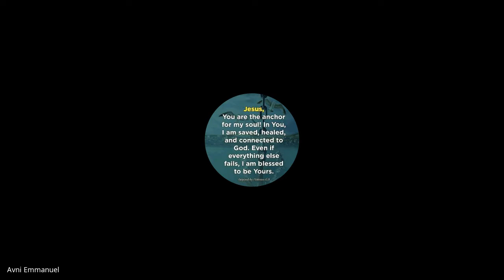The End Times (Eschatology) | Lecture 18 : BC213-TET-20220308